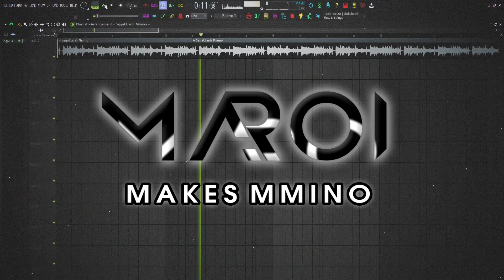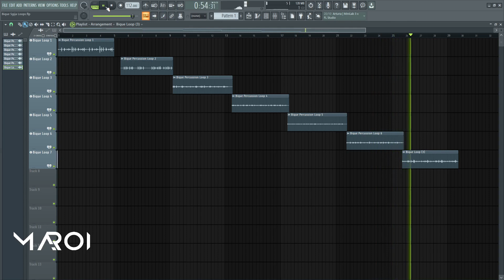FREE Bique / Sgija / Mozambique Amapiano Drum Loops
In this video I will be sharing a free curated sound-pack with percussion loops to cook up Bique & Sgija like Zan'Ten.

Drop any suggestions or questions in the comment section.